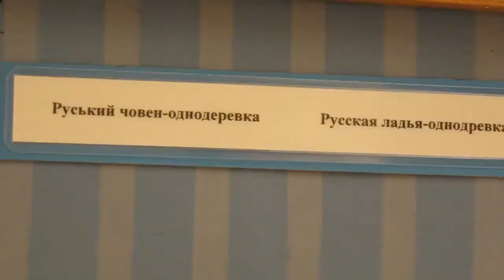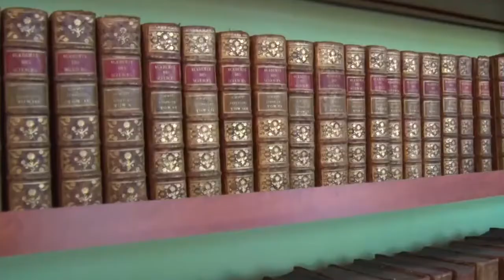Подорожуймо Україною разом. Миколаїв – корабельна столиця України.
Миколаївщина - багата мальовничими краєвидами та дивовижними куточками, серед яких є унікальні історичні пам'ятки. Запрошуємо переконатися та відкрити для себе нові туристичні принади Прибужжя.